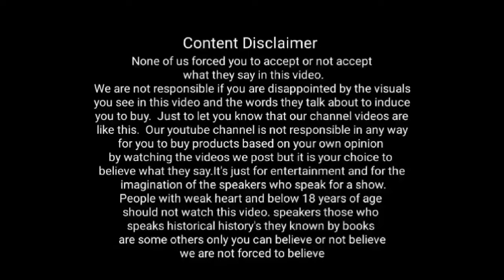Vellore fort Walker Association